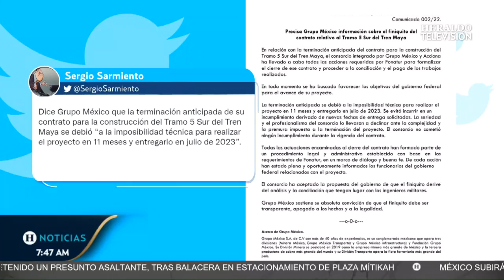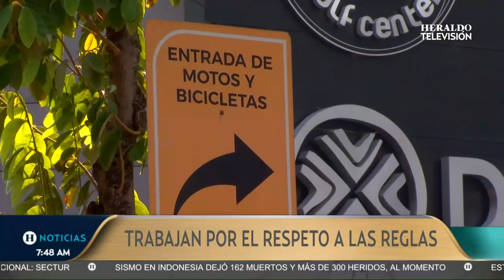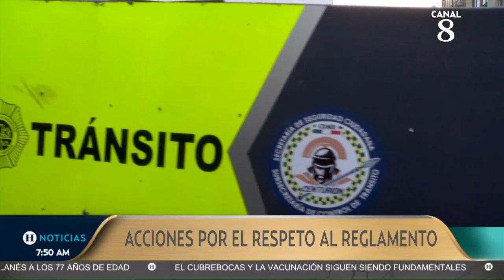¿Para cuidar a motociclistas? Nuevo reglamento de tránsito busca atender necesidades de moteros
La jefa de gobierno, Claudia Sheinbaum señaló que, prohibir que las motocicletas con cilindraje menor a 600 centímetros cúbicos circulen por los carriles centrales de vías de acceso controlado, es combatir los accidentes en estos vehículos motorizados. “El objetivo es proteger y evitar que siga habiendo accidentes con motocicletas”, refirió.

En conferencia de prensa, la mandataria capitalina dijo que le pedirá al secretario de movilidad, Andrés Lajous y al subsecretario de tránsito de la Secretaría de Seguridad Ciudadana, Francisco Javier Moreno para que expliquen detalladamente estas disposiciones.